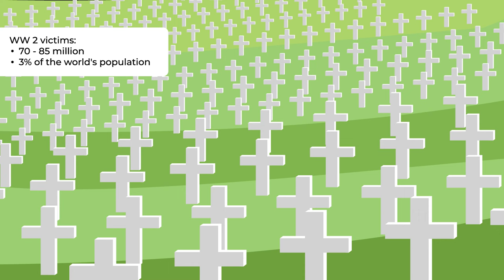What Happened To The Millions of Bodies After Huge World War Battles?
The World Wars had a massive amount of casualties on both sides, but what did they do with all the bodies from those who didn't survive the battle? In today's video  we look at how the bodies were disposed of after the major war battles were fought.